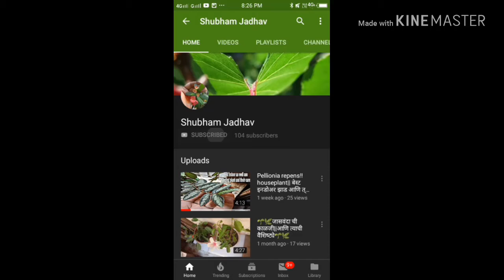Diy hanging for plants (best out of waste)using household things